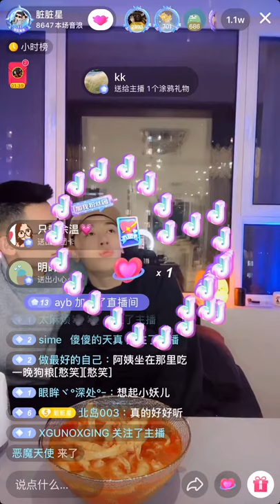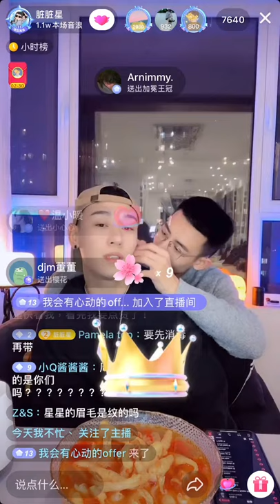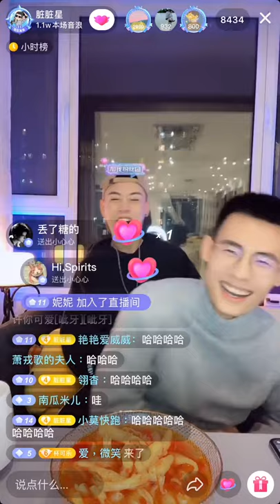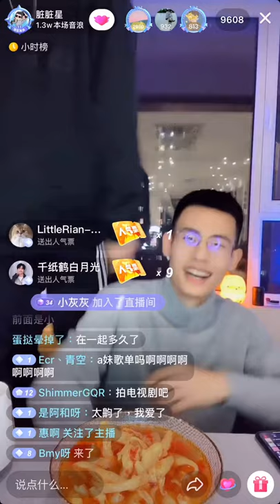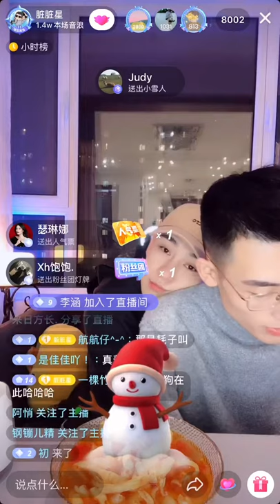「夫夫」第一次播他們進錄音室錄的主題歌星星表演海豚音猫狗麻雀叫1st time to play their song recorded in studio XX imitate animal call